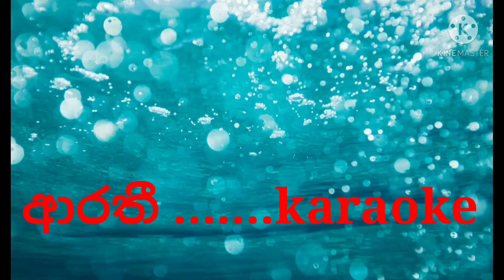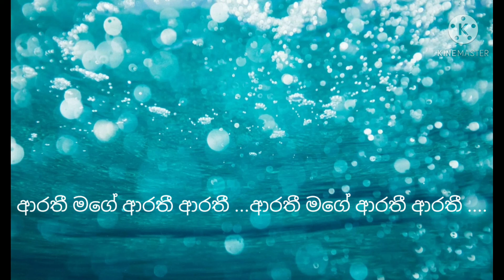arathi mage arathi karaoke